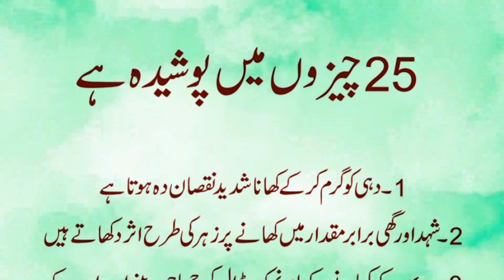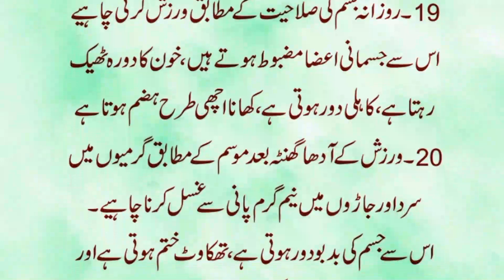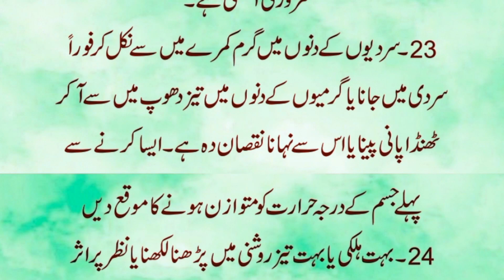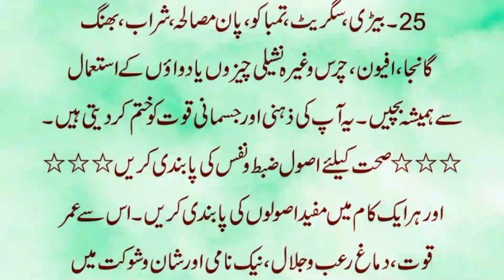Rahat Afza Zindagi 25 Chezoon Me Poshida Hai | راحت افزاء زندگی